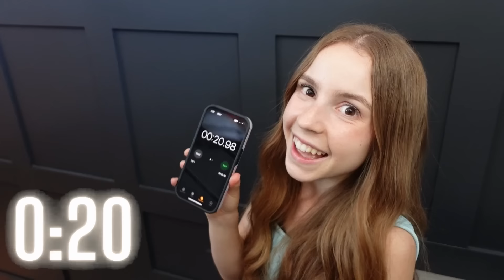24 HOURS IN THE SPLITS ft/ Anna Mcnulty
Hi it's Elliana Walmsley! Come along with me as I spend 24 WHOLE hours in the splits with my friend @annamcnulty ! This challenge was literally SO insane and difficult! Will we be able to complete and do all of them? You'll have to watch and see! We both are super flexible so it shouldnt be too hard... (it was) and make sure to WATCH TIL THE END to see if Anna or Me can get a boys number in the SLITS! (sorry @JentzenRamirez LOL)

Anna: @annamcnulty Go watch her video!